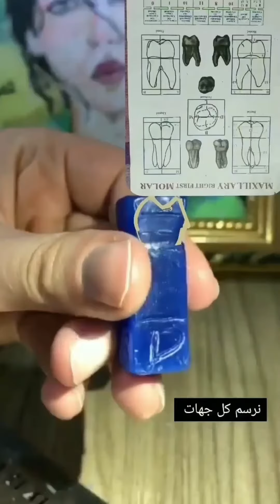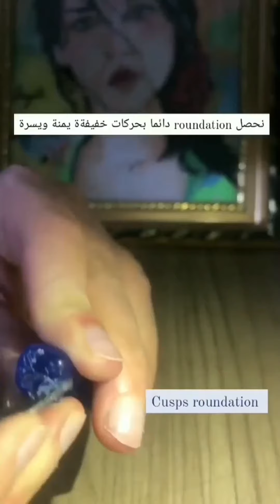مرحلة اولى dental anatomy